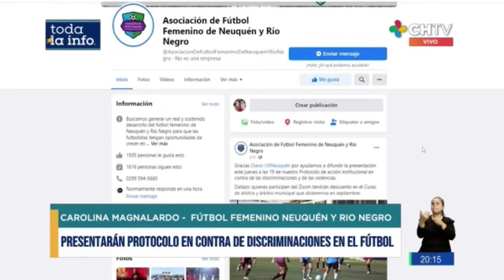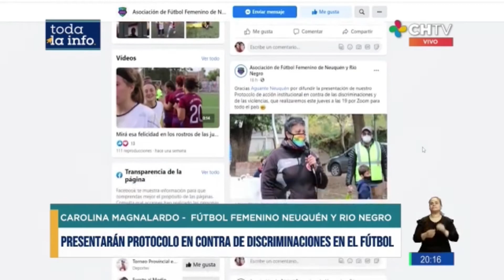Entrevista en la TV pública de Chaco ⚽️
Gracias a la periodista Florencia González por esta entrevista para el canal Chaco TV en la que hablamos sobre la presentación del Protocolo de acción institucional en contra de las discriminaciones y de las violencias, elaborado por la Asociación de Fútbol Femenino de Neuquén y Río Negro ⚽️ ✊